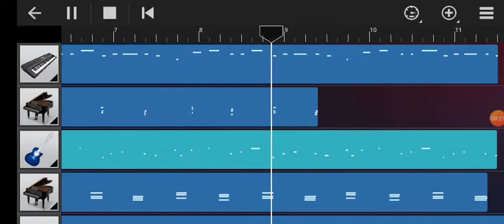Distance love — Zehr Vibe | Yaari Guman | piano 🎹cover | punjabi song short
agar apko iska tutorial chahiye to